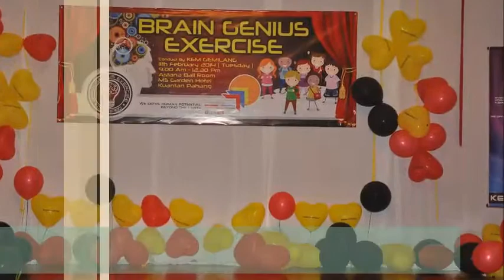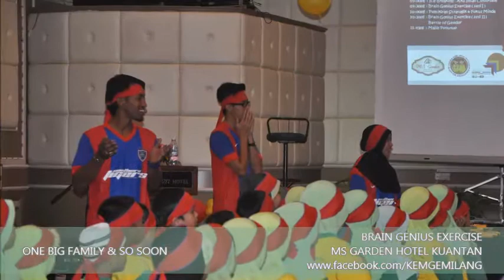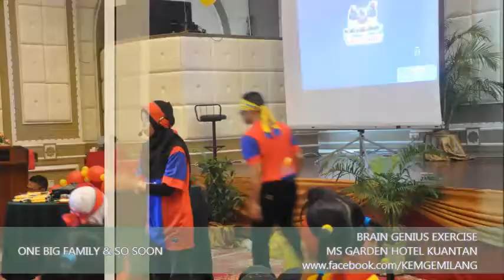BRAIN GENIUS EXERCISE - WE ARE BIG FAMILY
KEM GEMILANG - TSII